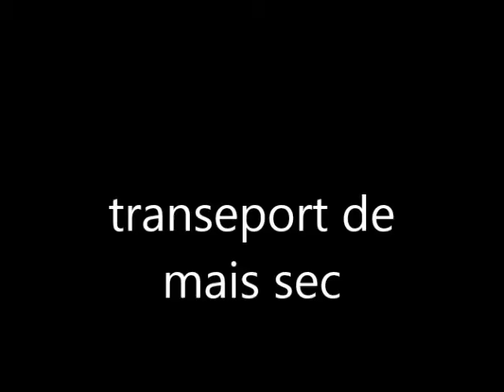Transport de mais